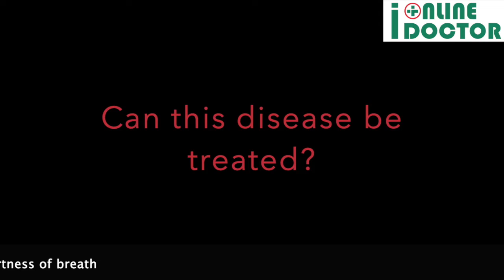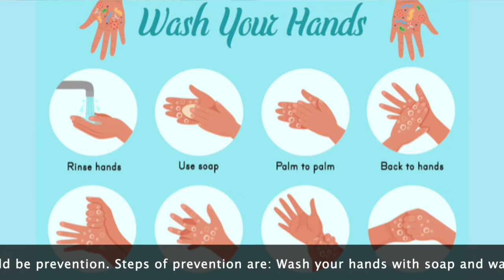Discussion with Respiratory Diseases Specialist, Dr Sonia Dalal on Covid 19, Coronavirus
I Online Doctor in discussion with respiratory diseases specialist, Pulmonologist, Dr Sonia Dalal on Covid-19, Coronavirus.